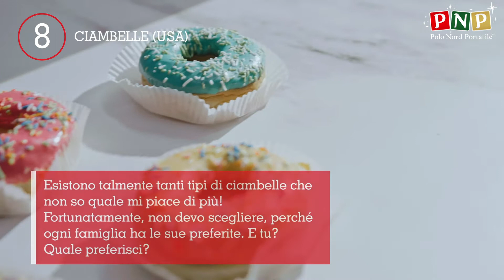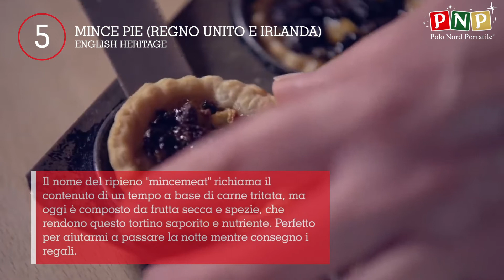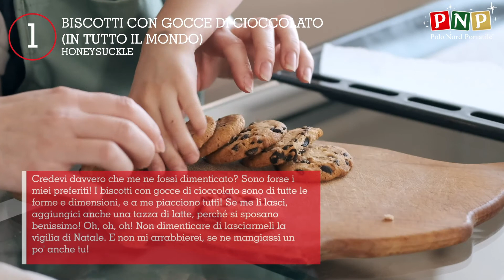I migliori 10 alimenti da offrire a Babbo Natale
Le Top 10 natalizie da goderti durante le feste!

Unisciti a noi nei nostri video in attesa del Natale in cui renderemo omaggio a film, canzoni, tradizioni, cibi e tanto altro di questo speciale periodo dell'anno. Condividi quello che preferisci del Natale nei commenti e chissà, magari lo ritroverai in una delle nostre Top 10!

#10 Carote e fieno (Paesi Bassi)
#9 Ferratelle (Italia)
#8 Ciambelle (USA)
#7 Latte (USA)
#6 Risolatte (Danimarca)
#5 Mince pie (Regno Unito e Irlanda)
#4 Pan de Pascua (Cile)
#3 Torrone (In tutto il mondo!)
#2 Biscotti allo zenzero (Polo Nord)
#1 Biscotti con gocce di cioccolato (In tutto il mondo)

Vuoi vedere altri contenuti natalizi? Segui il canale YouTube di Babbo Natale per prepararti alle feste!

Unisciti alla nostra community globale di appassionati del Natale: 🎄